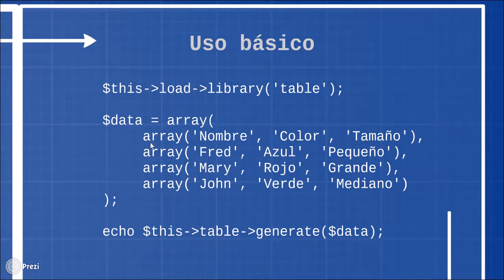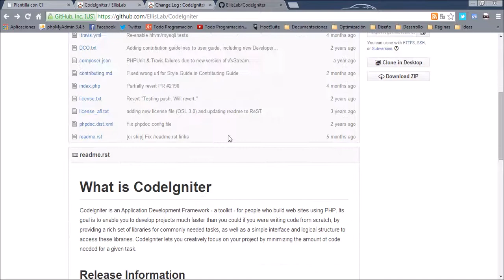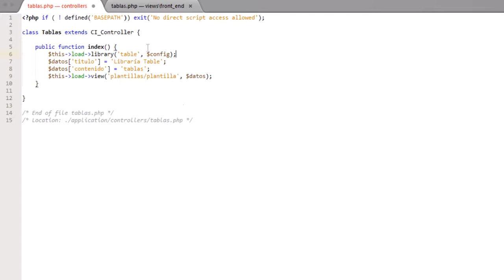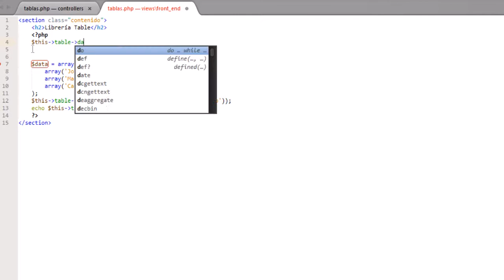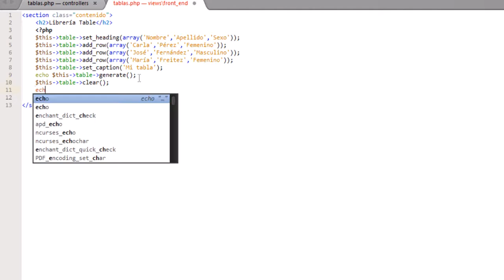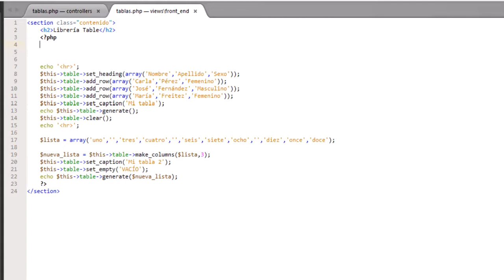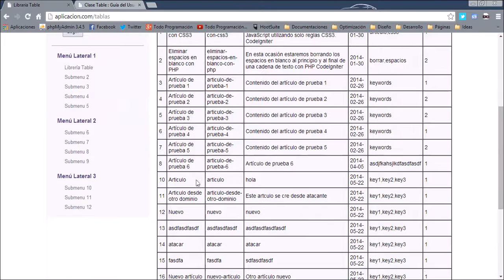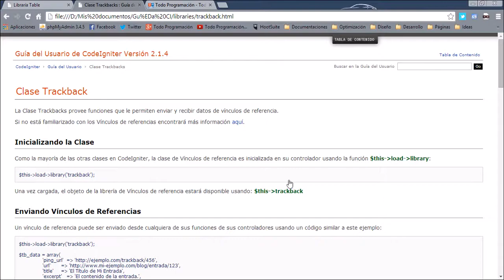27. Librería Table - Curso de CodeIgniter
En este nuevo video estaremos trabajando con la librería Table, la cual nos permite generar una tabla HTML de manera sencilla tomando como dato de entrada un array o un resultado obtenido de la base de datos.